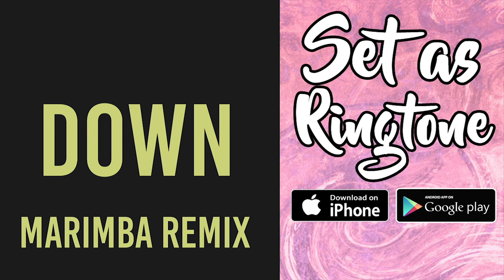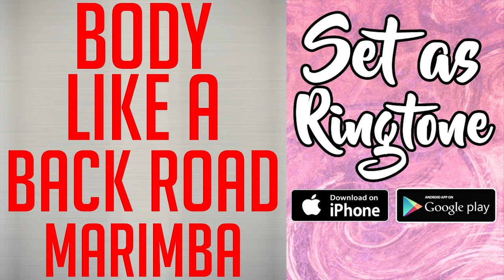Top 10 Marimba Remix Ringtones of the week - with iPhone Opening Intro! (links in description)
These Latest iPhone ringtones will make you not want to pick up the phone ever!
Enjoy these Top 10 Marimba Remixes of the week (Click the link to set them as your ringtone) :

Nick Jonas, Nicki Minaj from the Fifty Shdeas Darker Soundtrack - Bom Bidi Bom

The Walking Dead Soundtrack where Darryl is tortured - Easy Street Marimba

All these Marimba Ringtones - with iPhone Opening Intro will have you swaying with them!